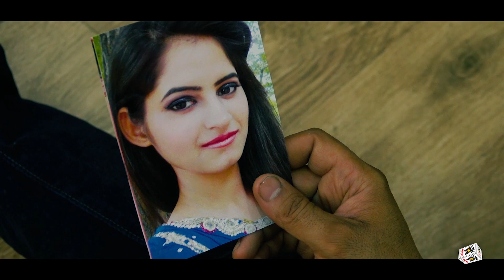DHOKHA (Full Video Song) | Mikka Channa | New Punjabi Songs 2017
♪ Available on ♪

Amar Audio & Baljinder Chack Ali Presents

Song ➤ Dhokha
Singer & Lyricist ➤  Mikka Channa
Music ➤  Karan Prince
Video  ➤  Baljinder Chack Ali
Producer ➤ Pinky Dhaliwal